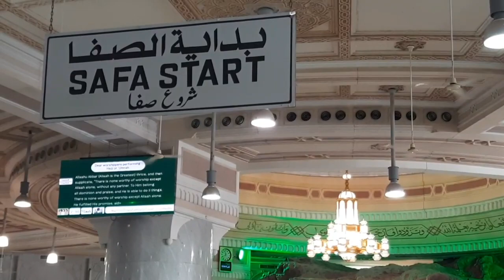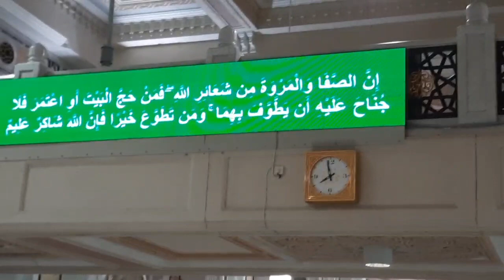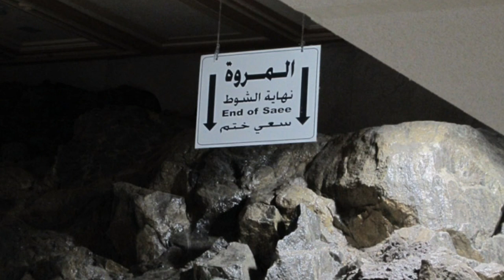How is Safa Marwah performed during Umrah And Hajj? || Safa Marwa kesay Karin || صفا مروہ کی سعی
# Umrah
Safa Marwa
Umrah kesay ada karin
Safa Marwa ka Tareeqa
Masjid Al Haram
AlHaram Makkah
AlHaram Madeena
Umrah kay doran Safa Marwa kesay ke jati hay
How To Perform Umrah step by step Complete
Hajj And Umrah Information and services
Umrah Learning Islamic background
Islamic lecture and Beautiful Background
Tarjuma tul quran
Tafseer ul Quran
Holy Mosque and beautiful place
Holy QURAN and TAFSEER quran Tarjuma tul quran
Quran sekny  ka asan Tareeqa
Quran Pak ka Lafzi aur Bamuhawra Tarjuma
Drood Ibrahimi and beautiful place